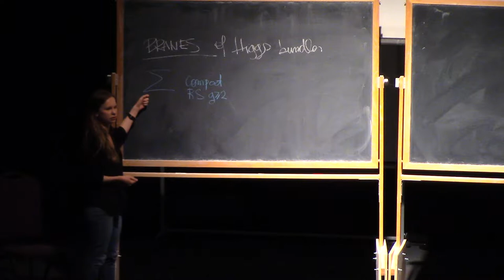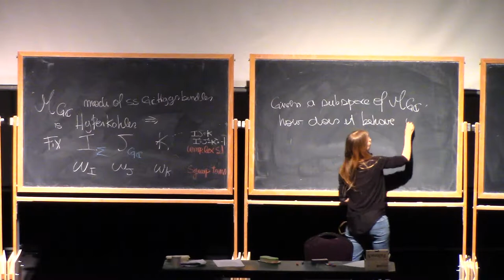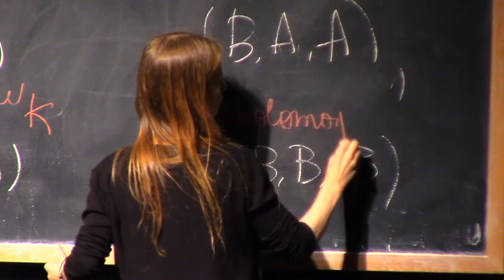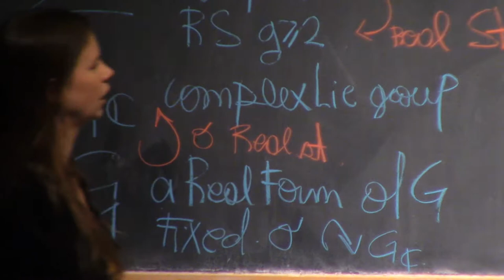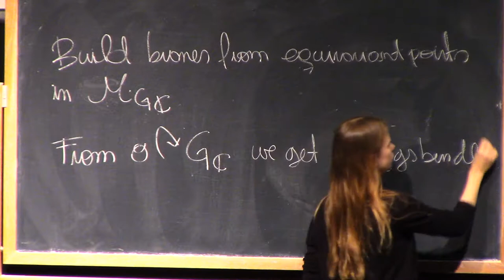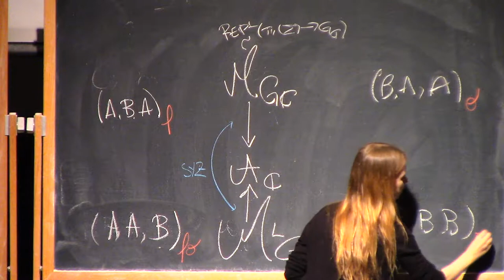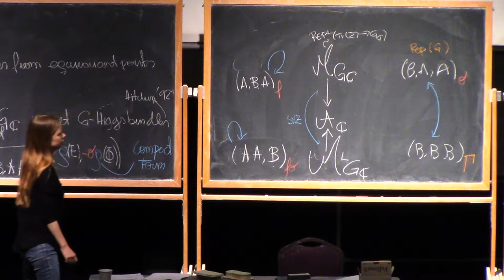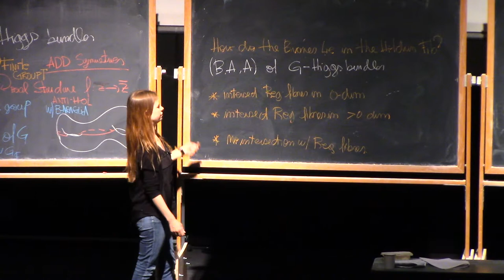Laura P. Schaposnik 3.1, Advanced topics in (mathematical) gauge theory / Higgs bundles (IAS | PCMI)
Laura P. Schaposnik, University of Illinois at Chicago
Higgs bundles provide a unifying structure for diverse branches of mathematics and physics. The Dolbeault Moduli space of Higgs bundles has a hyperkahler structure, and through diﬀerent complex structures it can be understood as diﬀerent moduli spaces: Via the non-abelian Hodge correspondence the moduli space is diﬀeomorphic as a real manifold to the De Rahm moduli space of ﬂat connections. Via the Riemann-Hilbert correspondence there is an analytic correspondence with the Betti moduli space of conjugacy clases of surface group representations.
We will begin by introducing Higgs bundles and their main properties (Lecture 1), and then we will discuss the Hitchin ﬁbration and its diﬀerent uses (Lecture 2). The second half of the course will be dedicated to studying diﬀerent types of subspaces (branes) of the moduli space of Higgs bundles, their apppearances in terms of ﬂat connections and representations (Lecture 3), as well as correspondences between them (Lecture 4).
This 4-lecture course is being presented at the 29th annual PCMI Summer Session taking place July 30–July 19 2019, at the Prospector Conference Center in Park City, Utah. The residential, three-week Summer Session is the flagship activity of the IAS | Park City Mathematics Institute (PCMI), an outreach program of the Institute for Advanced Study. The 2019 research theme is Quantum Field Theory and Manifold Invariants.